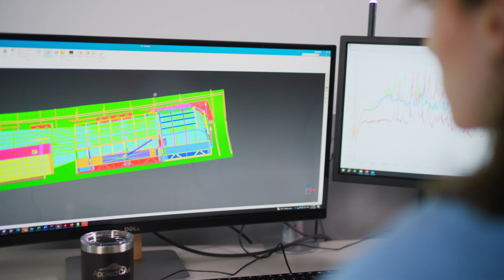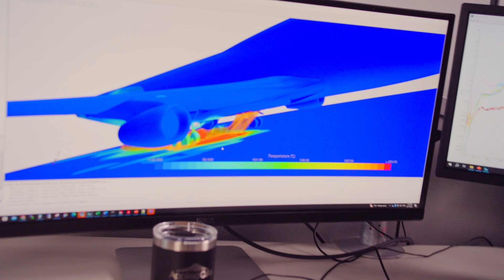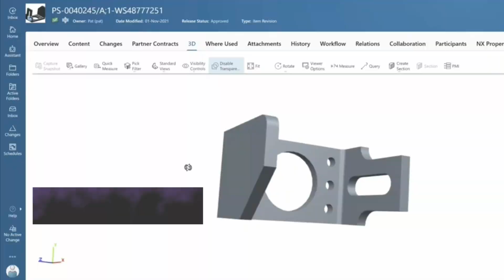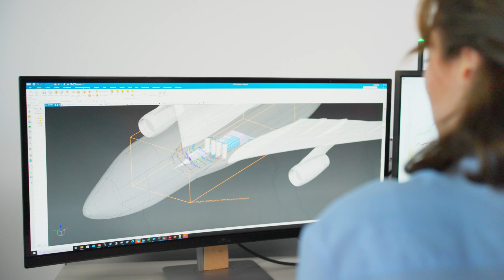AeroTEC: Accelerating Aerospace Evolution